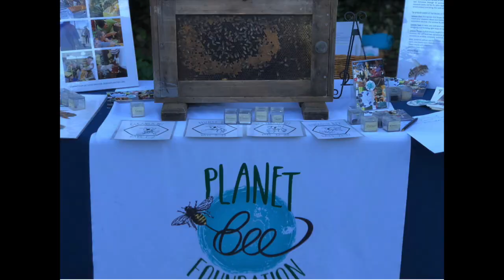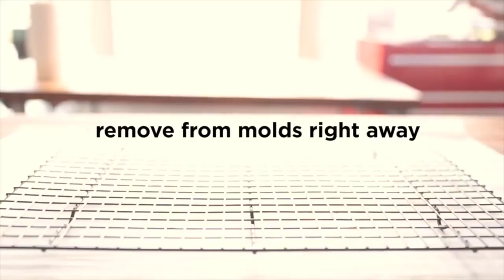90 hour school week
This week I spent 90 hours in class! for 6 days... I KNOW! We hosted a very special event at school which had amazing results.

Croissant food demo this week!

**Turner Johnson on instrumentals follow him on ig @_TURNERJOHNSON

**Intro music done by David Cruz follow him on ig @dcruz845

Peace, love, and Positive Patricia